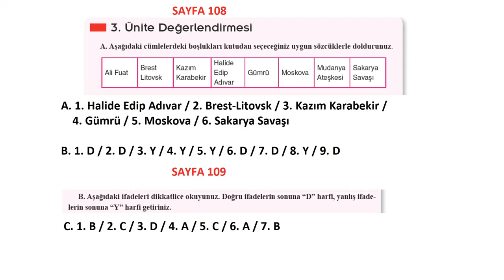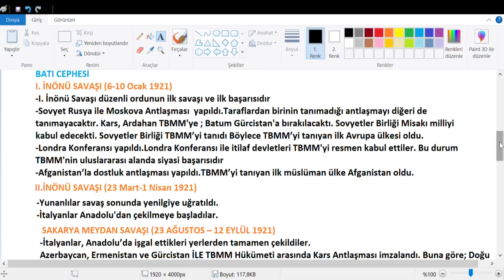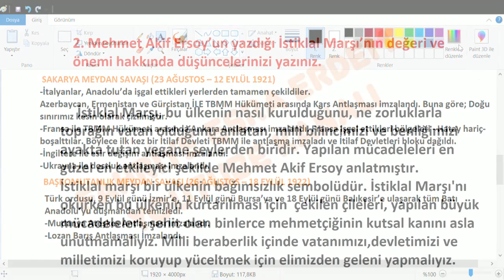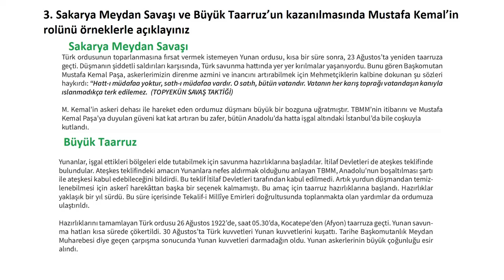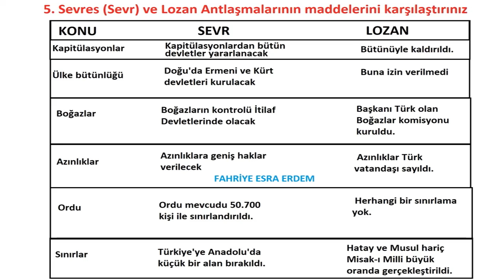8. Sınıf inkılap Biryay Yayınları Cevapları Sayfa 108-109-110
1. Kurtuluş Savaşı sürecinde elde edilen askerî başarılar ve uluslararası etkilerini tarihsel sıralamaya
uygun olarak olarak eşleştirip yazınız
2. Mehmet Akif Ersoy’un yazdığı İstiklal Marşı’nın değeri ve önemi hakkında düşüncelerinizi yazınız.
3. Sakarya Meydan Savaşı ve Büyük Taarruz’un kazanılmasında Mustafa 􀀮emal’in rolünü örneklerle
açıklayınız
4. Mudanya Ateşkes Antlaşması ile savaş yapılmadan alınan yerleri yazınız
5. Sevres (Sevr) ve Lozan Antlaşmalarının maddelerini karşılaştırınız.